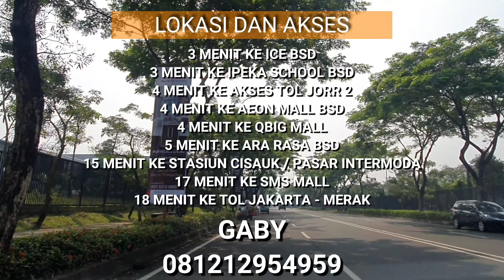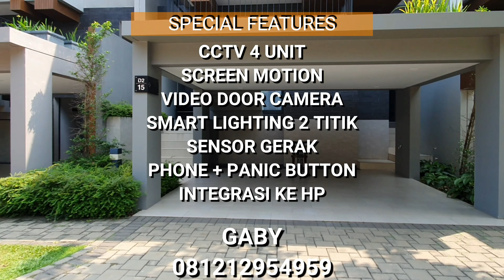QUANTIS SIGNATURE BSD CITY CAELUS GREENWICH PARK TIPE 8 X 14 DAN 8 X 16. LOKASI SEBELAH QUANTIS CLUB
💥Dipasarkan Sangat Terbatas‼️💥

Hanya 42 Unit‼️

🔥QUANTIS SIGNATURE🔥
Indent 24 Bulan

📍Lokasi dan selling point :
✅ Central CBD BSD
✅ Bersebelahan langsung dengan the biggest and luxurious sport club : QUANTIS CLUB
✅ ROW jalan 28 meter
✅ 3 menit ke ICE BSD City
✅ 3 menit ke IPEKA School BSD
✅ 4 menit ke Akses Toll Serbaraja (JORR 2)
✅ 4 menit ke AEON Mall
✅ 4 menit ke Q Big Mall
✅ 5 menit ke Ara Rasa BSD
✅ 15 menit ke Stasiun KRL Cisauk dan Pasar Intermoda BSD
✅ 17 menit ke SMS Mall
✅ 18 menit ke Akses Tol Jakarta - Merak

🏡 Tipe Unit :
1. Tipe 8 x 14
KT 4
KM 5
Carport 2 Mobil
Harga mulai 3.7 M (include ppn, before discount)

2. Tipe 8 x 16
KT 4
KM 5
Carport 2 Mobil
Harga mulai 4 M (include ppn, before discount)

3. Tipe 9 x 18
KT 4
KM 5
Harga mulai 5 M an (include ppn, sebelum discount)

Promo Penjualan
✨Cash Bertahap 22x : Tanpa Promo

✨Kpr Express Dp 10% : Subsidi Dp 10% (Tanpa Dp)
✨Kpr dp 10% cicil 12x : Tanpa Promo

❣️Type 8 :
Voucher belanja daily supermarket 5 jt / unit
❣️Type 9 :
Voucher belanja daily supermarket 10 jt / unit
(23 Agustus - 23 Oktober 2021)

Special features :
1. CCTV 4 unit
2. Screen motion
3. Video door camera
4. Smart lighting 2 titik
5. Sensor gerak
6. Phone + panic butyon
7. Integrasi ke HP

Unit terbatas
Langsung ambil unit

Info :
Gaby
Harcourts Harmony

Gaby Harcourts Harmony